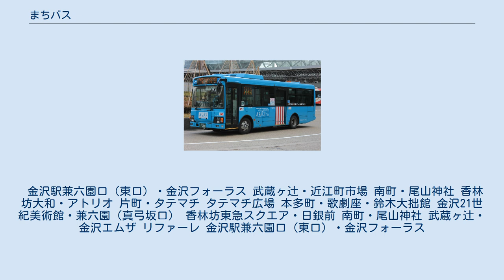まちバス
まちバス（金沢駅東口にて） まちバスは、金沢商業活性化センターが、石川県金沢市で運営（運行委託先は西日本ジェイアールバス）する路線バス「金沢ショッピングライナー」の愛称である。
キャッチフレーズは『買いバス。
食べバス。
遊びバス。
』 2007年6月より金沢商業活性化センター（金沢市出資の第3セクター）と金沢市が補助金を支出して試験的に運賃無料で土曜･日祝日に運行を開始した。
運行は西日本JRバス金沢営業所に委託され、同営業所に所属する既存の一般路線車を利用していた。
 期間延長を行いながら2008年1月14日まで運行した後、同年4月5日より本格運行を開始（当初は2009年3月29日までの運行予定、のち延長）されている。
試験運行時より時間延長や増便が図られ、1乗車大人100円、小人50円という運賃も徴収されるようになった。
このときから全面水色の車両（西日本JRバス平城山派出所（2008年3月廃止）から移籍のいすゞ・エルガミオ、平城山地区の巡回バスとして使用）が「まちバス」専用車両として使われるようになった。
 損失が出た場合には市や商店街が補填することになっていたが、2008年度は結果として黒字になった。
2009年3月時点では、一便あたりの乗客数は約62人で、無料運行時とほぼ同数という。
 なお、2008年7月の北鉄バス「兼六園シャトル」（2021年3月で廃止）の運行開始以降も、当路線の乗客数は、大幅に落ち込まず堅調であることが報道されている。
 2009年春に行われた調査によると、まちバスの利用者は、富山県や福井県などの隣県を始めとした「県外」からの利用者が4割近くを占めているという。
 2016年1月30日、運行開始以来の累計乗客数が200万人を突破した。
 金沢駅を起点とした概ねラケット状の運行経路となっている。
バス停の名称は2021年4月時点。
また各バス停の数字は停留所のナンバリングを示す。
 金沢駅兼六園口（東口）・金沢フォーラス 武蔵ヶ辻・近江町市場 南町・尾山神社 香林坊大和・アトリオ 片町・タテマチ タテマチ広場 本多町・歌劇座・鈴木大拙館 金沢21世紀美術館・兼六園（真弓坂口） 香林坊東急スクエア・日銀前 南町・尾山神社 武蔵ヶ辻・金沢エムザ リファーレ 金沢駅兼六園口（東口）・金沢フォーラス